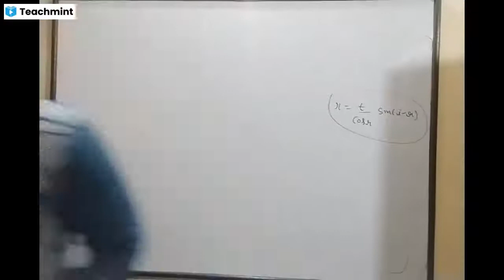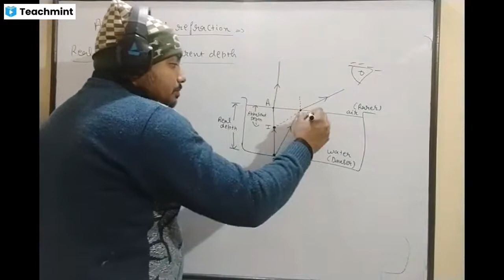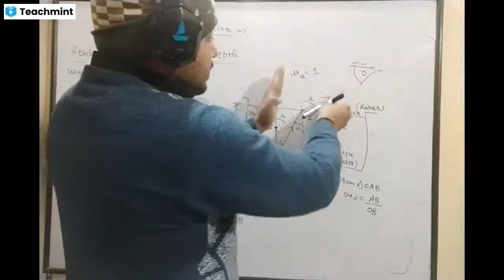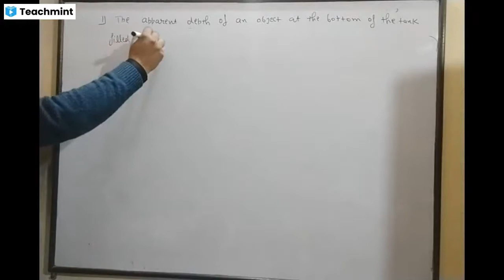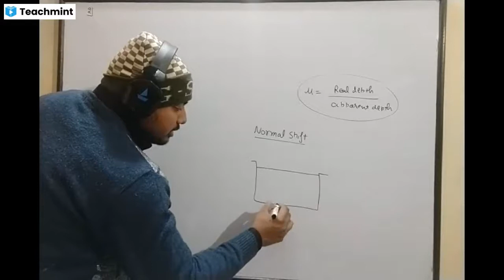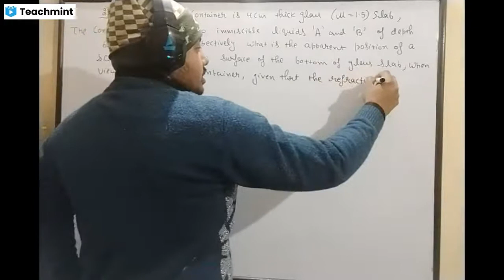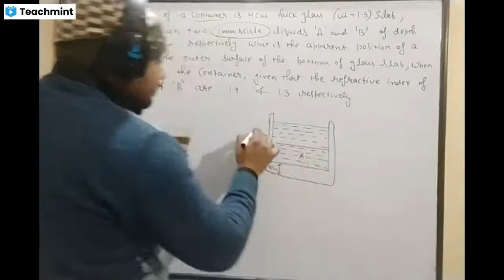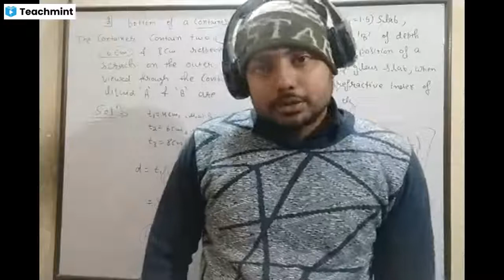real depth and apparent depth class 12 physics || Ray optics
Please find my classroom details below :
Classroom Name: Term-2 Physics
Subject: Physics
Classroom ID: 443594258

real depth and apparent depth
numericals on real depth and apparent depth
normal shift
ray optics class 12th